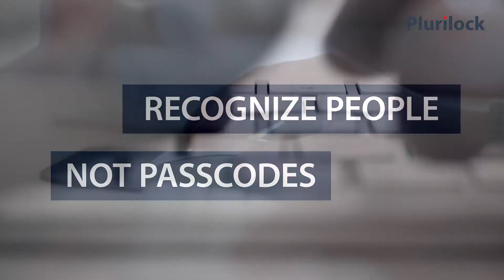Plurilock - Advanced Authentication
Plurilock is advanced authentication with behavioral biometrics.

- Invisible, device-free MFA for login flows and ADFS
- Continuous, full-workday authentication for Windows and Mac OS endpoints
- Passive and passwordless identity confirmation stays out of your way
- Protect your organization by recognizing people, not credentials